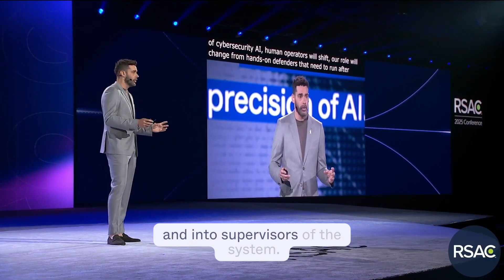Tomer Weingarten - RSAC 2025 Mainstage Keynote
🧠 Humans + AI. Our survival hinges on an alliance between the ingenuity of humans, fused with the relentless precision and scale of AI.

Our CEO Tomer Weingarten's RSAC 2025 main stage keynote laid out a vision for the future of cybersecurity that is empowered by AI, and how SentinelOne is delivering this for Endpoint, Cloud and Data, protecting your entire network.

This is how we reclaim our future, with human supervision and transparency.

Video and Images courtesy of RSAC™ Conference